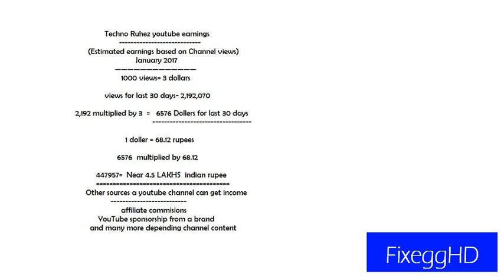Techno Ruhez youtube earnings feb 2017(my personal estimation)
Techno Ruhez youtube earnings
friends,its my personal estimation based on channel views